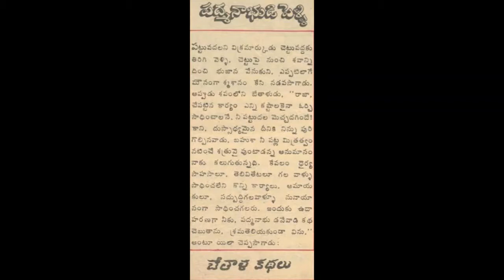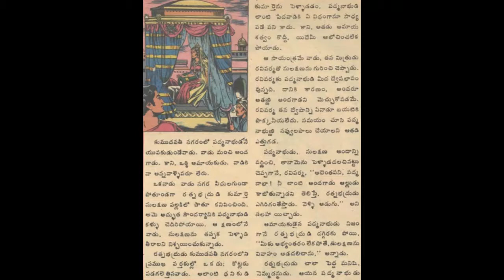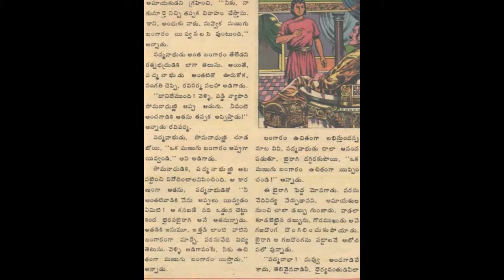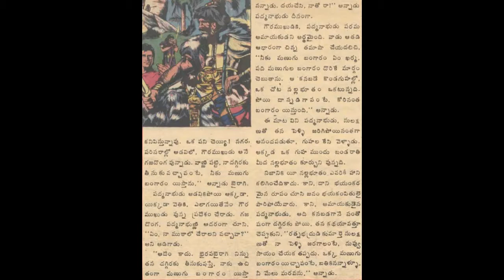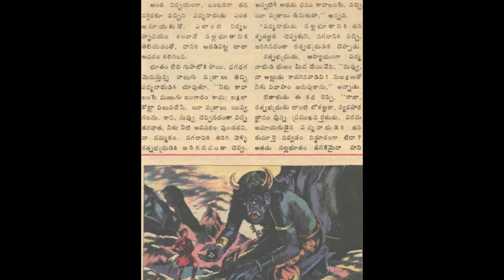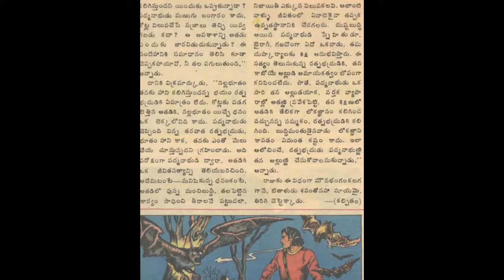Padmanabhudi Pelli Chandamama katha Audiobook